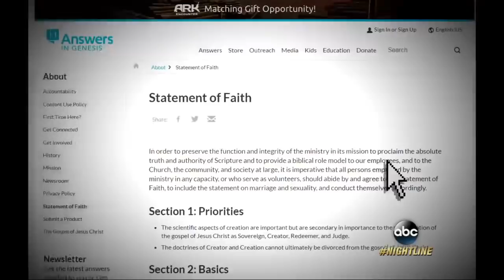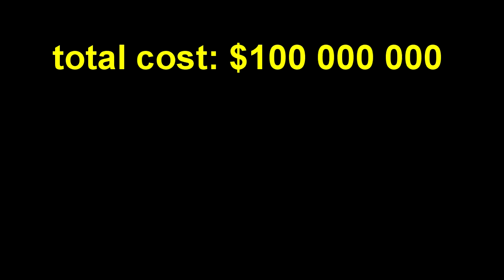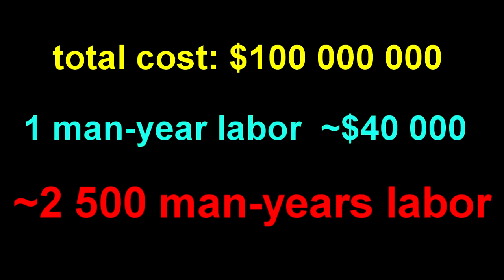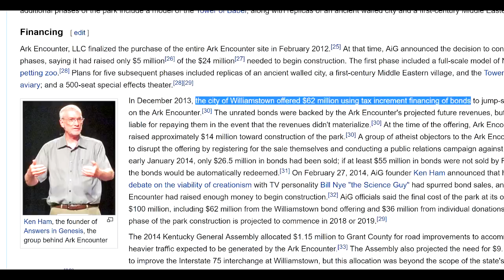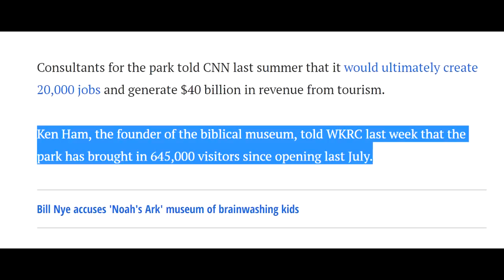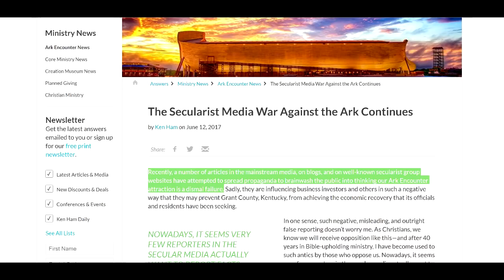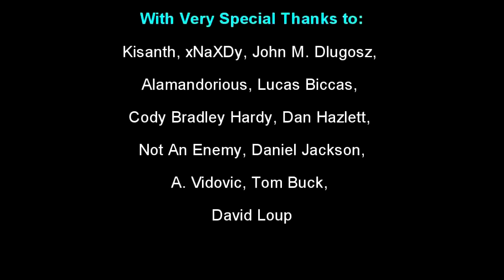Why do people laugh at creationists (part 44)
WDPLAC. ITS BACK!

How to blow 100 MILLION dollars as a creationist?

Honestly, this makes solar roadways look like a thoughtful and well planned use of money!

looks like the Ark Encounter will get significantly less than its projected minimum.  It had a lower bound of 1.5mn, and it looks like they will be lucky to break the million mark.  Further, if the slowly declining attendance of AiGs 'Creationist Museum' is anything to go by, they build the Ark Encounter at EXACTLY the wrong time!